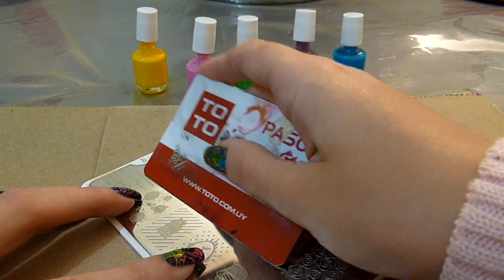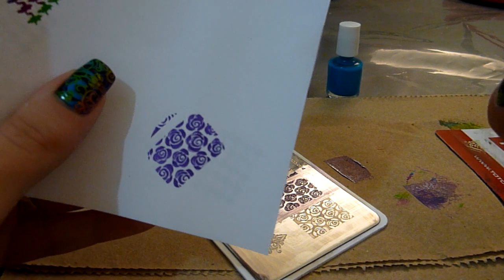Stamping en 3 colores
Usuario: Stampintadas

Use:
Placa Moyou Colección Suki 07
Placa Born Pretty BP-17
China Glaze - Liquid Leather
Mundo de uñas:
-Avocado
-Mexican Pink
-Turquoise
-Yellow
-Purple